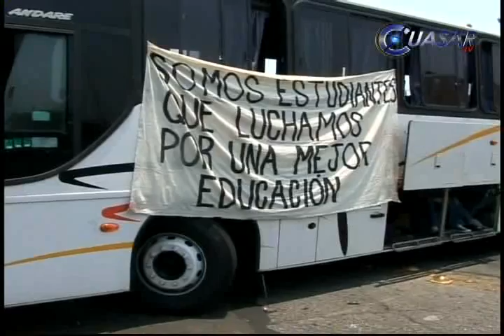Refrenda CNTE apoyo a todas las acciones de normalistas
La CNTE en Michoacán patentizó su apoyo a las acciones que han emprendido y continuarán los normalistas de los ocho planteles del estado...